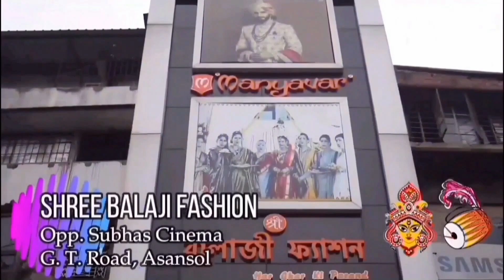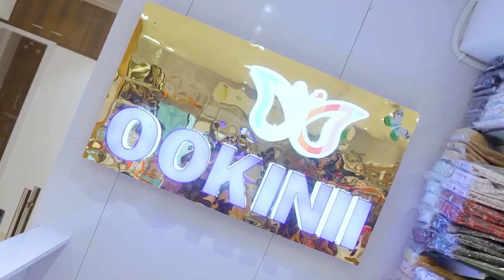The havoc of cyclone Dana will continue. Asansol Municipal Corporation is ready